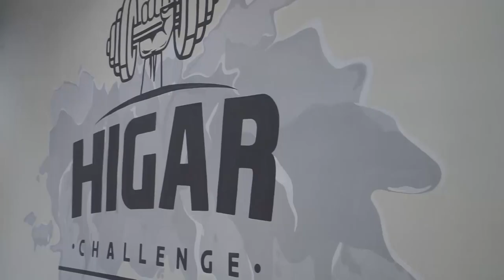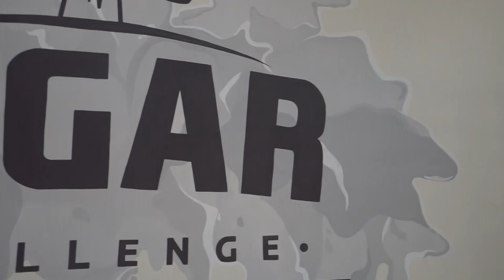BTS HIGAR GYM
BEHIND THE SCENE PEMBUATAN ROMOSI ALAT BARU DI HIGAR GYM